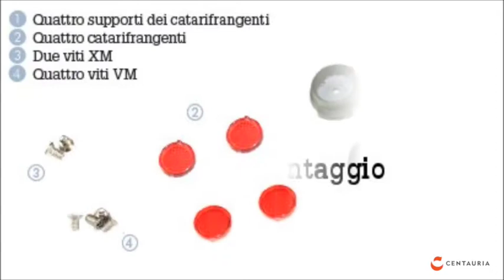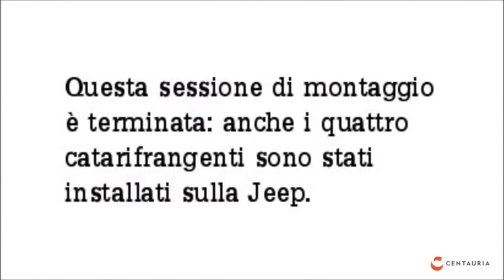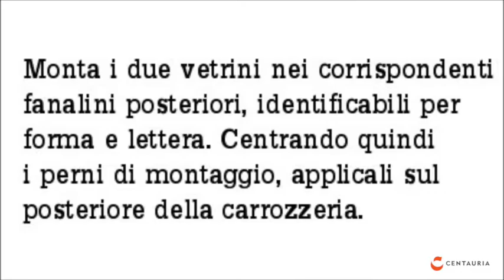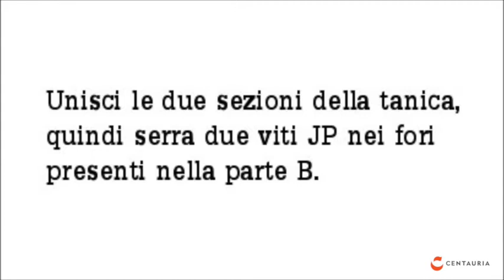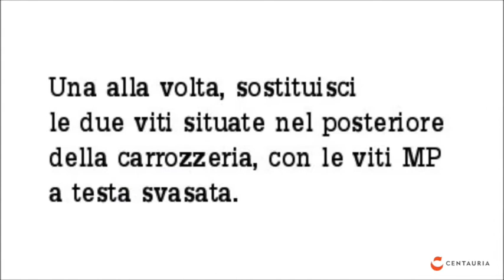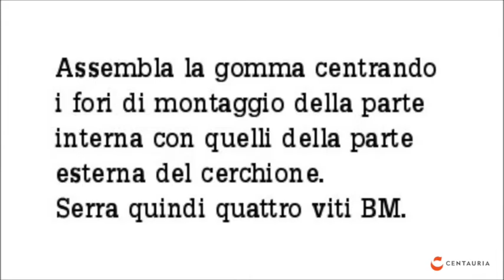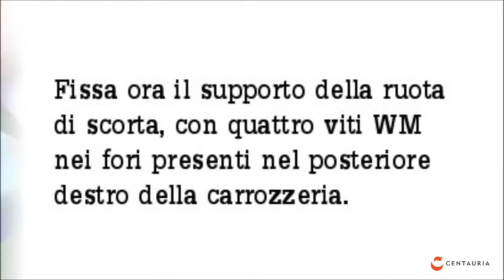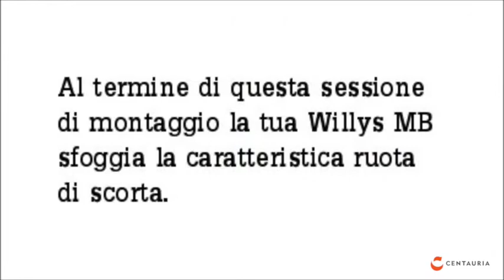Tutorial Montaggio Uscite 73-76 Costruisci la Jeep Willis MB